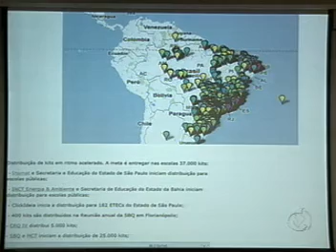Fórum discutiu ações do Conselho no AIQ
Reportagem da TV Record, de São Paulo, cobriu a realização de encontro ocorrido dia 10/11/2011 e que avaliou as ações do CRQ-IV no Ano Internacional da Química. Além de entrevista com o presidente da entidade, Manlio de Augustinis, o trabalho apresentou um resumo do experimento pH do planeta.